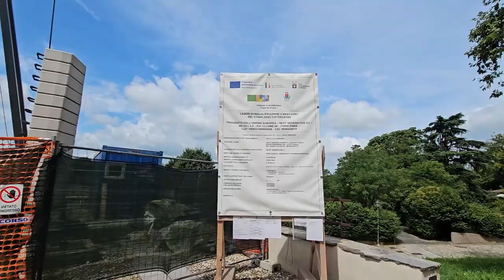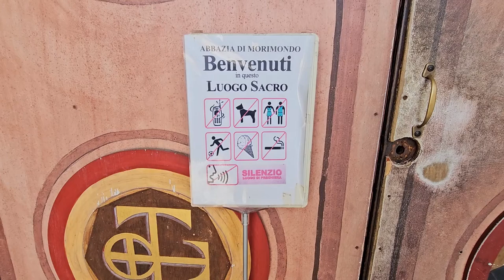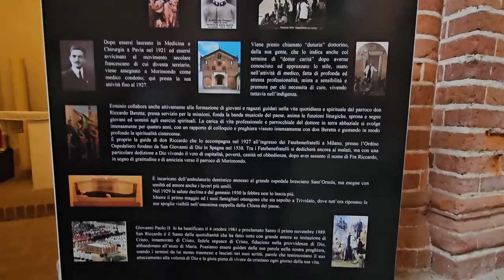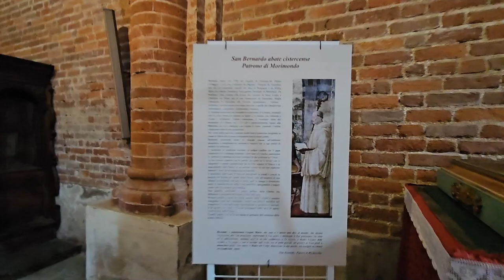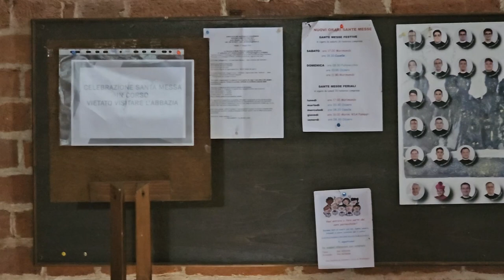2024 08 18 ore 12 38 46 Morimondo 1 (Abbazia in qualità di antico monastero cistercense)